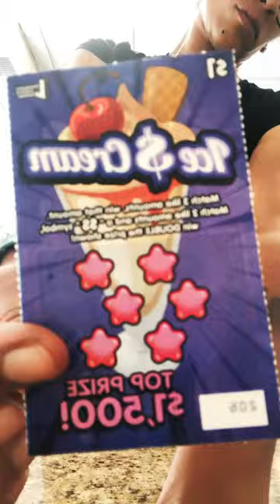A Short Scratch In A shortvideo 🍀 | Delaware Lottery Games 🥵 What’s The Outcome? TY 💖